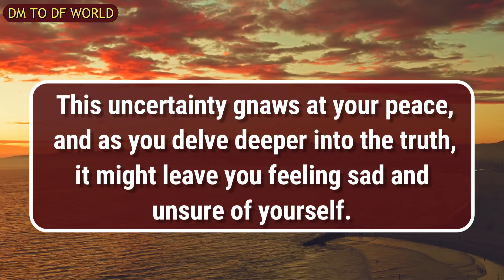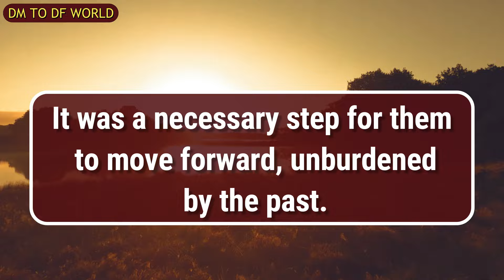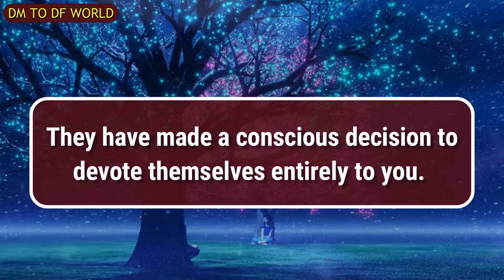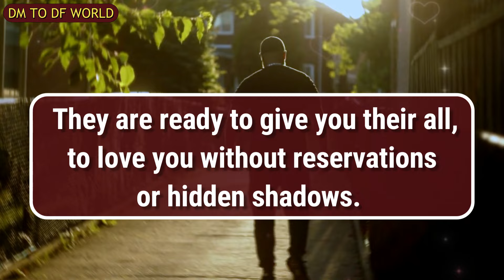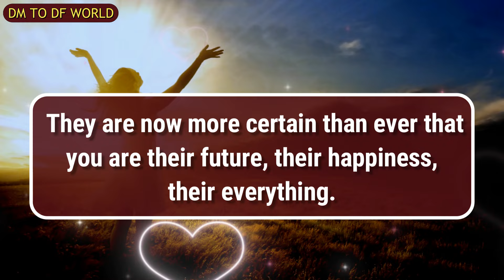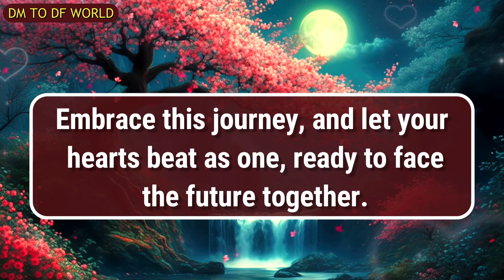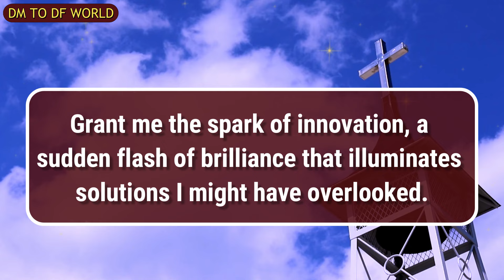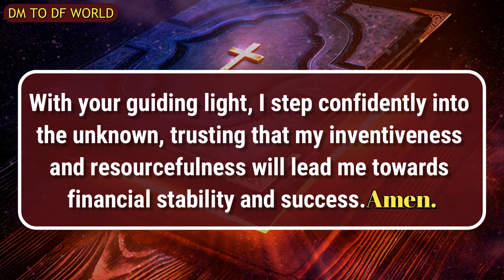😱 PATHETIC!!!😱😭 What Is It That You Don't Have And She Has?😱😭 🦋 dm to df 🦋 financial reading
divine feminine,
twin flame,